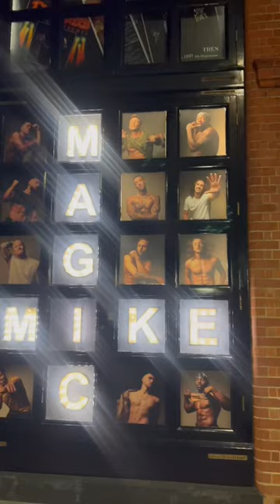Bestfriend’s Hen Do👰‍♀️